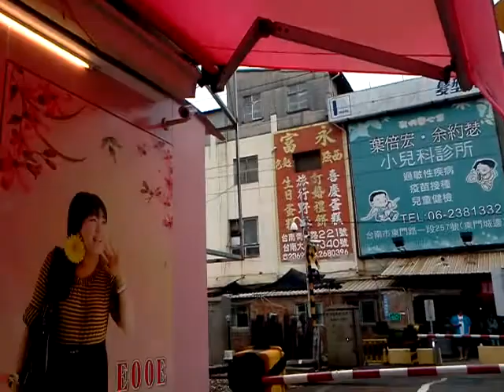青年路平交道 2012 09 29 15 36 30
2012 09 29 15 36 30
at 青年路平交道